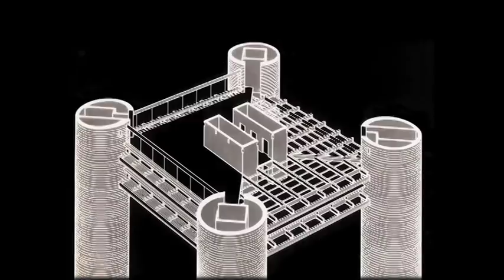Architect Kevin Roche presented by lock and security solution provider ASSA ABLOY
Architect Kevin Roche and exhibition of his work titled Architecture as Environment presented by lock and security solution provider ASSA ABLOY. The video presents both Kevin Roche, his work and the exhibition. The copyright to this video belongs to ASSA ABLOY. Please add to lists, embed and share but don't upload to your own channel.